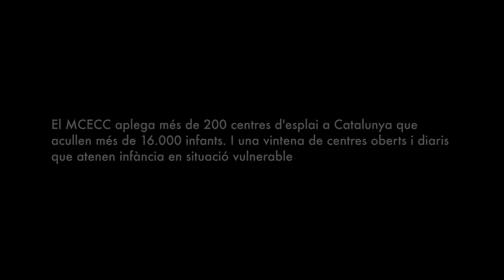Fundació Pere Tarrés: Moviment de Centres d'Esplai Cristians Catalans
Míriam Sanjosé, monitora d'un centre d'esplai federat a la Fundació Pere Tarrés, explica què és el Moviment de Centres d'Esplai Cristians Catalans (MCECC).
El MCECC aplega més de 200 centres d'esplai a Catalunya que acullen més de 16.000 infants. I una vintena de centres oberts i diaris que atenen infància en situació vulnerable.
Més de 270.000 persones es beneficien cada any dels projectes educatius i socials de la Fundació Pere Tarrés.